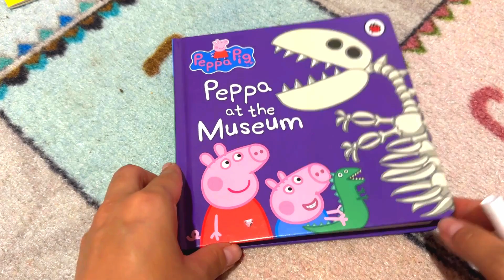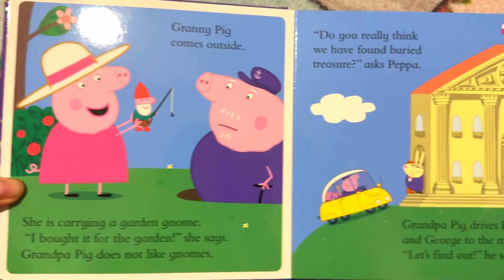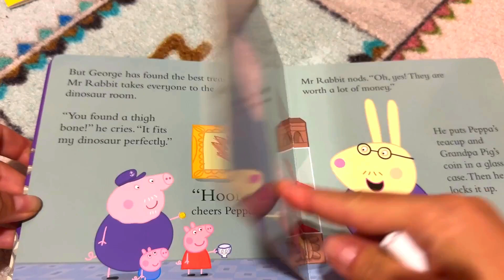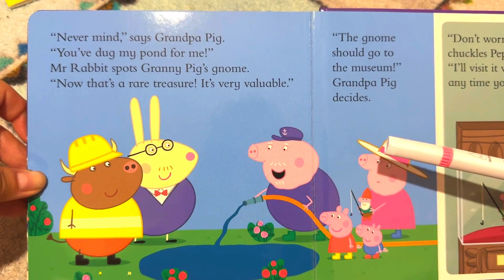Peppa at the museum, Read Aloud books for kids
Peppa at the museum